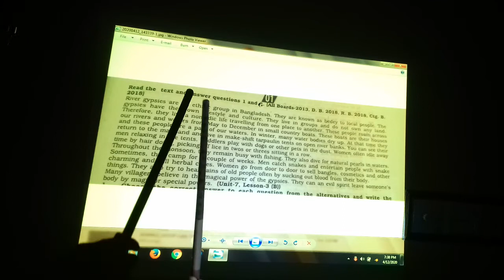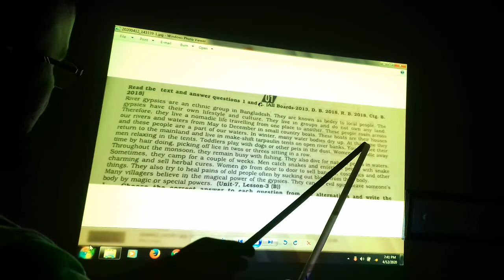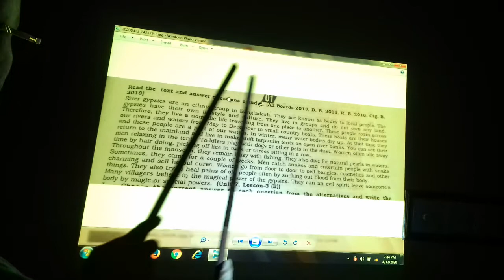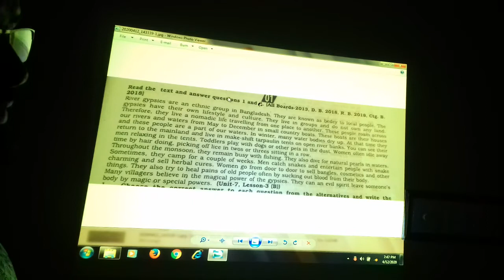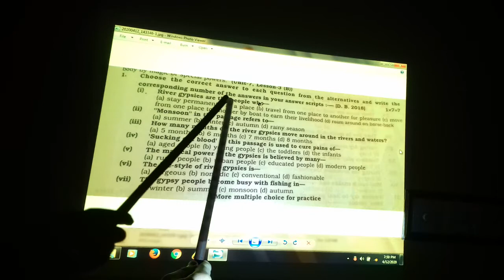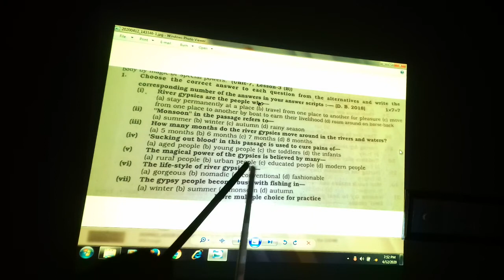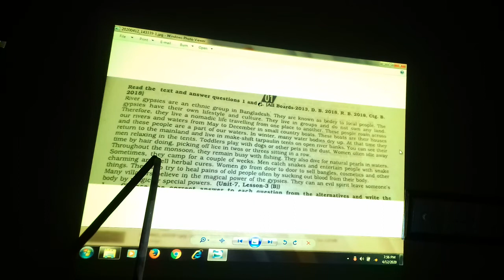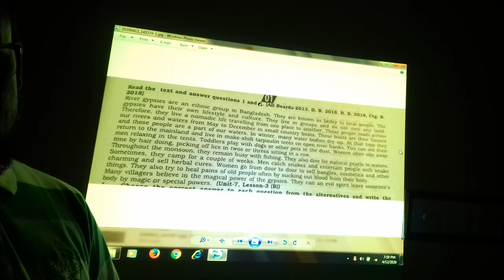Eight. Eng 1st. U-7,L-3(B)